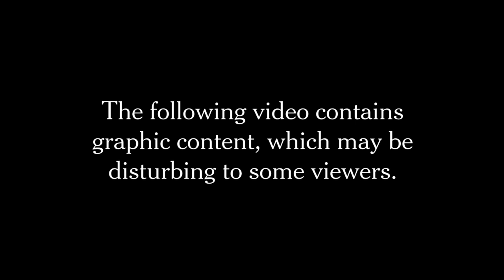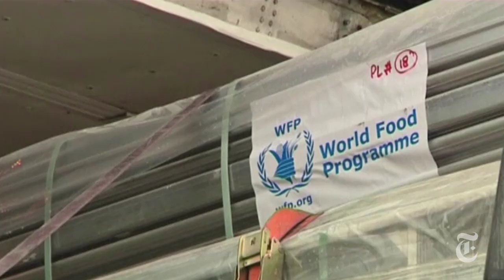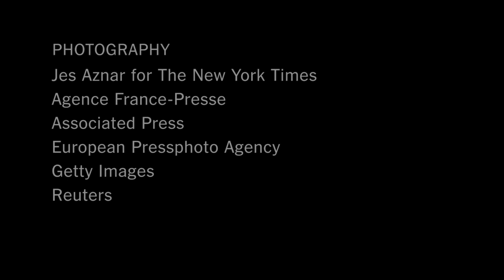Typhoon Haiyan Kills Thousands in Tacloban, Philippines | The New York Times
The Times's Keith Bradsher reports on the devastation in Tacloban, Philippines, three days after Typhoon Haiyan ripped through the city.